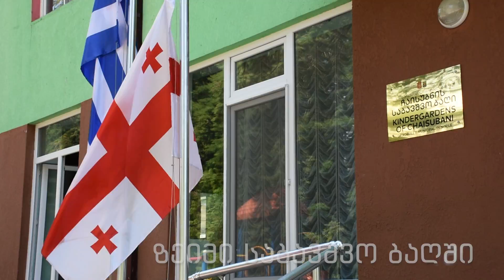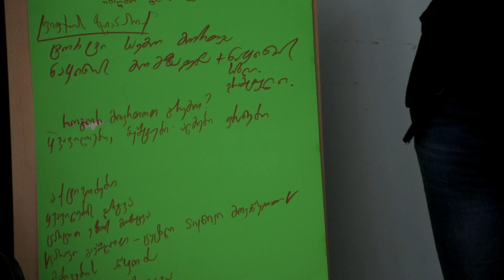სკოლამდელი განვითარება - ზეიმი საბავშვო ბაღში